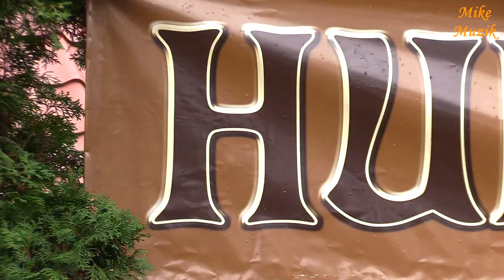KJ DERESZ, HUBERTUS 2021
On October 23, 2021, Hubertus took place at the Horse Riding Club "DERESZ" from Nowy Dwór near Koronowo.
The fox was caught by Paulina. He's locked in a cage. We hope he doesn't sneak out. Though he is threatened to do so.
We celebrated a lot for catching the cunning redhead. The fox clouded a little.
Hmm. I wonder why just a little?

23 października 2021 roku w Klubie Jeździeckim „DERESZ” z Nowego Dworu k/Koronowa odbył się Hubertus.
Lis został złapany przez Paulinę. Jest zamknięty w klatce. Mamy nadzieję, że się nie wymknie. Choć odgraża się, że to zrobi.
Z tytułu złapania przebiegłego rudzielca hucznie świętowaliśmy. Lisek trochę spochmurniał.
Hmm. Ciekawe, dlaczego tylko trochę?